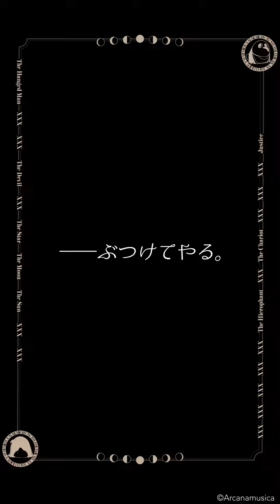【Behind the Scene】『Fire to the mind!』タイガー 切沢玲央斗 / CV. 小野友樹 小野友樹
Vo.タイガー(切沢玲央斗) /  CV.小野友樹
正位置楽曲
『Fire to the mind!』
好評配信中！
Arcanamusica.lnk.to/Tiger_Fttm

◆Profile
アルカナネーム：タイガー
職業：お笑い芸人
年齢：23歳
誕生日：7月30日
趣味：家事全般・料理
苦手な物：真っ暗な部屋